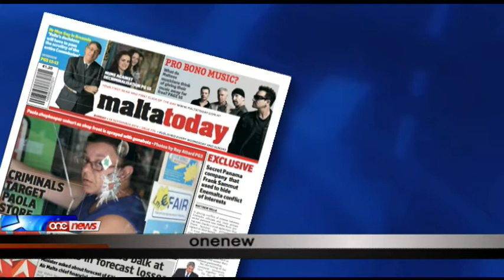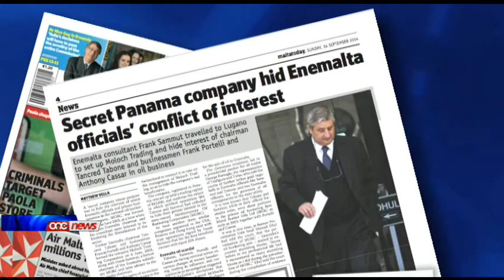Kumpanija sigrieta biex jaħbu l-kunflitt t’interess.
Meta Frank Sammut kien Kap Eżekuttiv tal-MOBC, kien juża kumpanija sigrieta biex hu u l-eks cermen tal-Enemalta Tancred Tabone, kienu jaħbu l-kunflitti tal-interess.